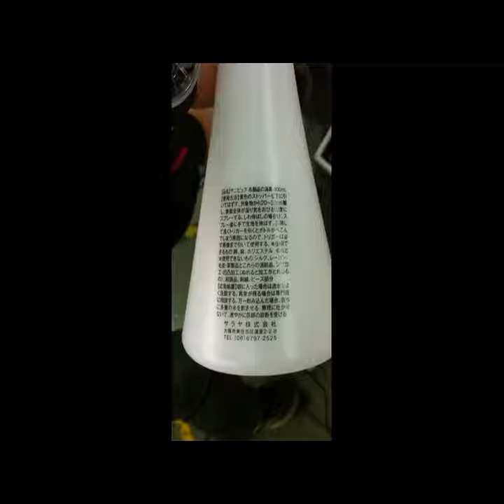taper plastic bottle screen printing machine